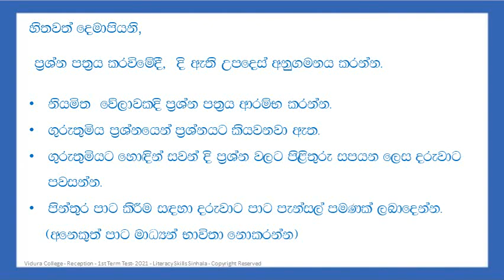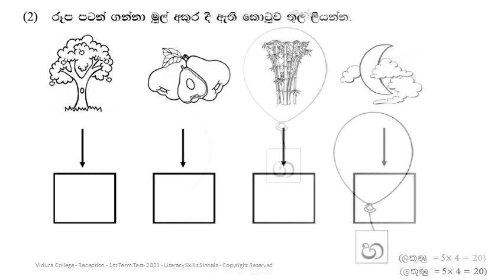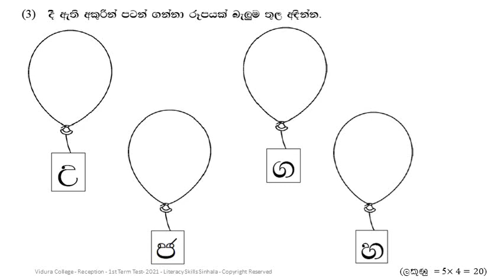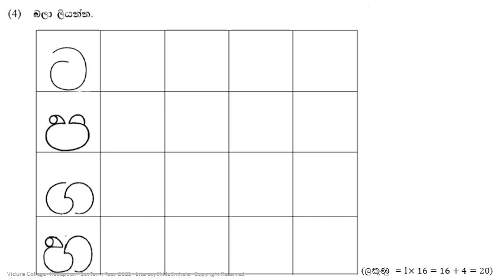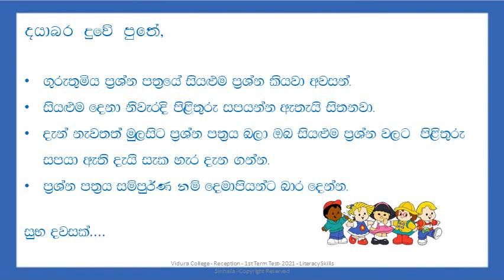Reception 1st Term Test 2021 Literacy Skills Sinhala